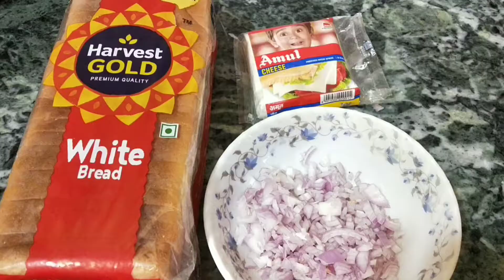Bread or Pyaz se bane kurkure snacks// Quick and Tasty Snacks//झटपट बनाएं प्याज़ और ब्रैड से स्नैक्स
Pyaz or Bread se bnaye Crunchy snacks

To buy Amul cheese check this link